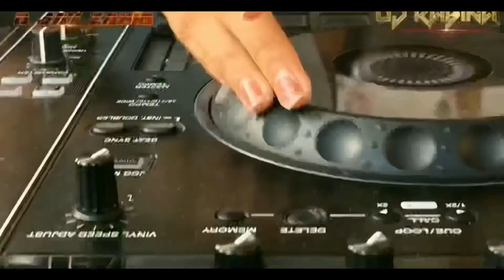Vlog 32 | Pool Party | Chuka Event | DJ Rabina | DJ Zahid | Gul Bagicha Resort & Picnic Spot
Hi This is DJ Rabina Here

If you like the Video then please give a Like , Make Your Valuable Comment's And Share the Video

■ My Events & Vlog ■

■ Whistle Crew House (A Crew of Dj's  & Producing House)

■ Facebook Fan-page :- Whistle Crew House (A Crew Of DJ's)